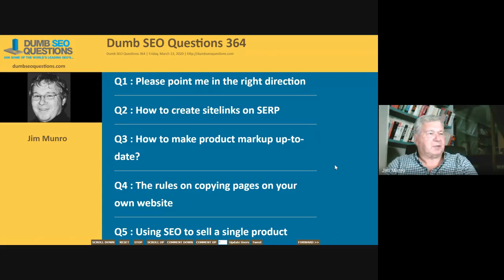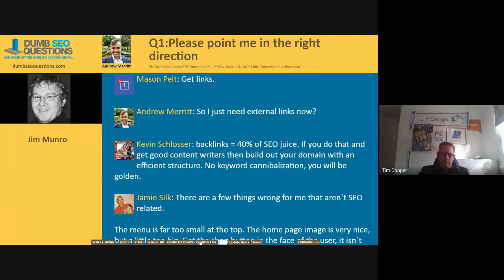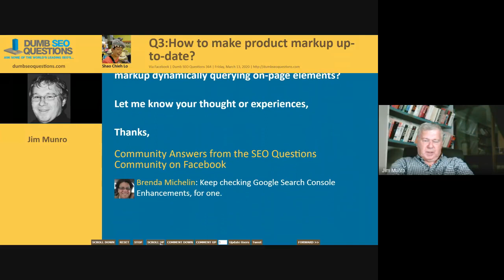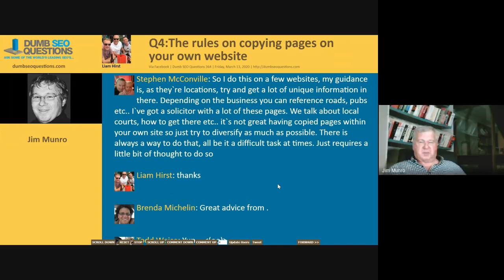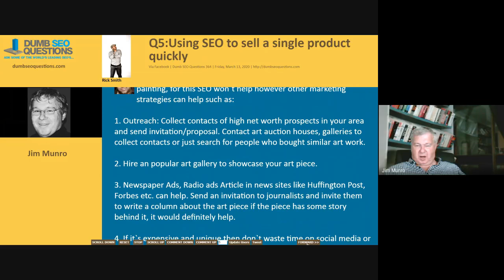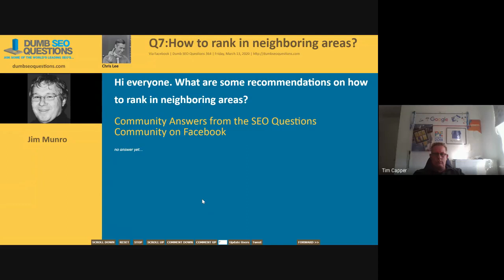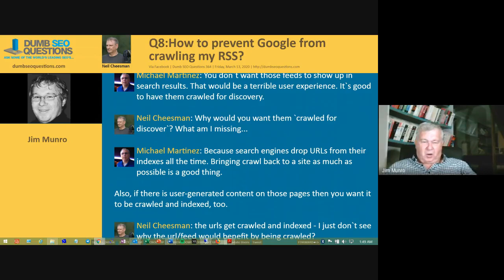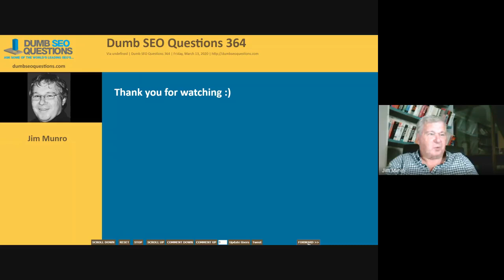Dumb SEO Questions 364